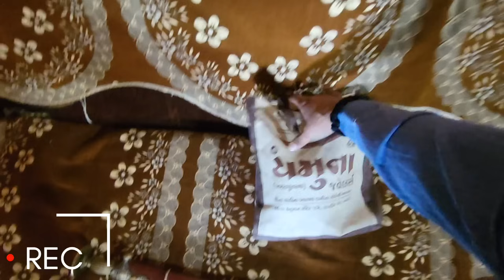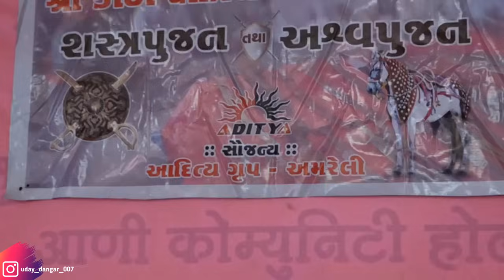દશેરા મા શસ્ત્ર અને અશ્વ ની પુજા કરી | Dussehra Puja | Horse Vlog | Gujarati Vlogs | Uday Dangar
દશેરા મા શસ્ત્ર અને અશ્વ ની પુજા કરી | Dussehra Puja | Horse Vlog | Gujarati Vlogs | Uday Dangar Vlogs

સ્વાગત છે તમારૂ અમારી YouTube Channel UDAY DANGAR VLOGS મા ...

આ ચેનલ મા તમને  મારી mahindra scorpio સાથે  ફરવાના એટલે કે traveling vlog, ગીર ના જંગલ મા આવેલા સુંદર સુંદર જગ્યાઓ જે તમે ક્યારે પણ નય જોય હોય એવી જગ્યાઓ મા આપડી scorpio car લય ને ઓફરોડિંગ , મારી ઘોડી ઓ ની riding , ગુજરાત અને ગુજરાત ની બહાર આવેલા પ્રખ્યાત જગ્યાઓ અને daily routine vlog જોવા મળશે...

આ ચેનલ ને સબસ્ક્રાઈબ કરવાનુ ભૂલશો નહી...

facebook psge : uday dangar vlogs

Thanks my Best viewers

dashera puja vlog
dussehra ma shastr ane ashwa ni puja kari
Dussehra puja
ashwa puja
shastr puja
horse vlog
horse video
marwadi horse vlog
kathiyawadi horse vlog
amreli kathi samaj

uday dangar vlogs
uday dangar video
uday dangar horse
uday dangar new vlog
uday dangar new video

gujarati vlogs
new gujarati vlogs
gujarati youtube channel
yutube vlog gujarati
daily gujarati vlogs

ghodi na video
pets video
pets vlog
ghoda na vlog
horse lover
horse rider
new vlog

ઉદય ડાંગર બ્લોગ
ઉદય ડાંગર વીડિયો
ઉદય ડાંગર વ્લોગ
દશેરા ની પુજા
દશેરા મા શસ્ત્ર પુજા
ગુજરાતી બ્લોગ
ગુજરાતી વીડિયો